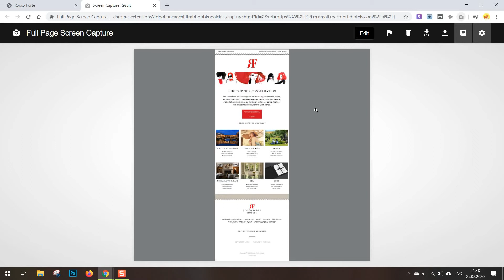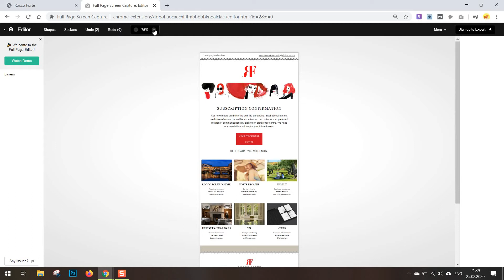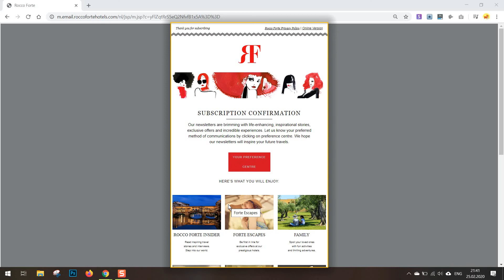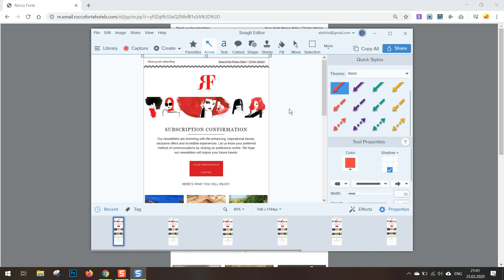How to take a full page screenshot for emails - 2026 Tutorial for two different tools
How to take full screenshots of your emails. Full screen. Free option included.

Hope this tutorial helped!